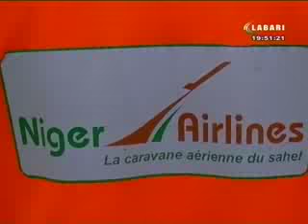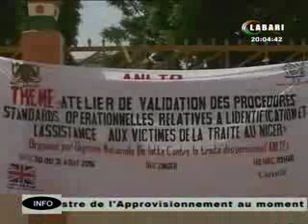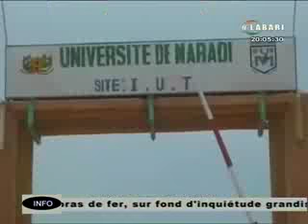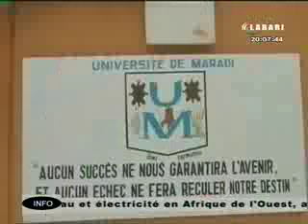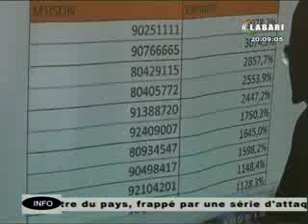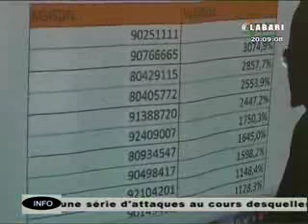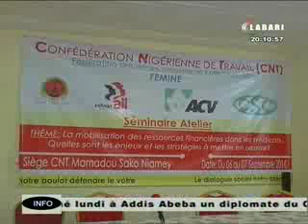JT LABARI 06 SEPTEMBRE 2016